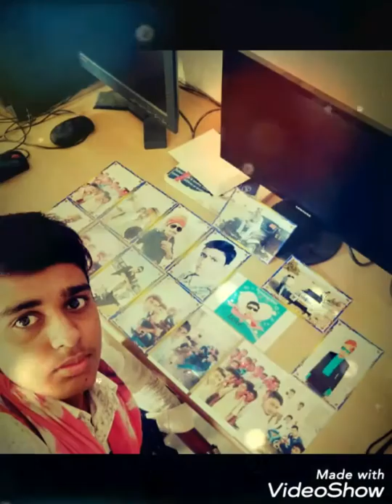बड़ा को मान राखै छोटा ने प्यार देवे _सुपर सांग स्वरूप कुमार माली ओला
स्वरूप कुमार माली ओला